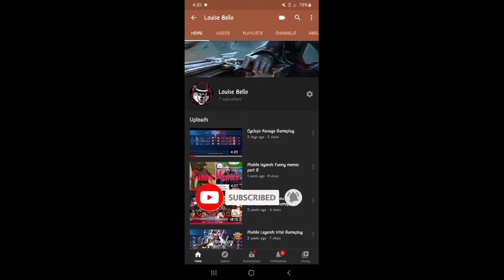Savage Layla 2x in Smurf Acc Rank Elite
Nag download pa resource ko na clear data ml ko soon download ko ulet ng resources